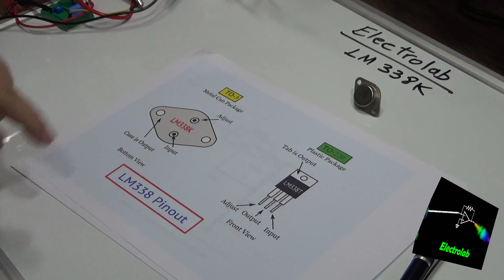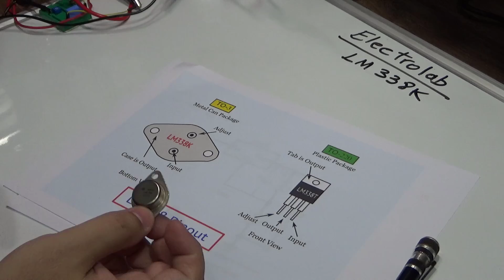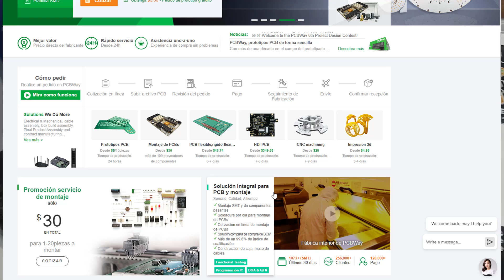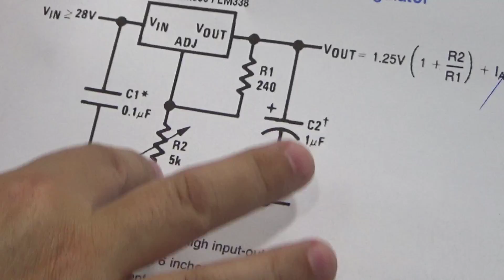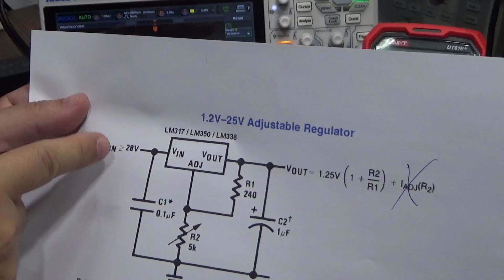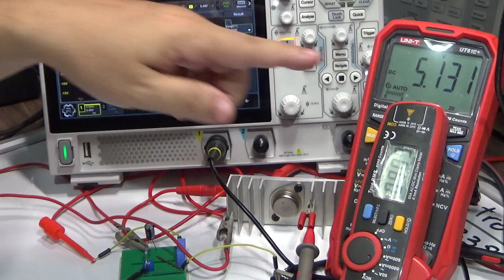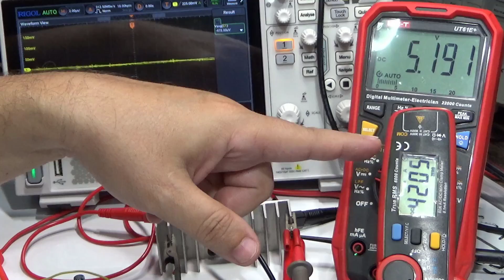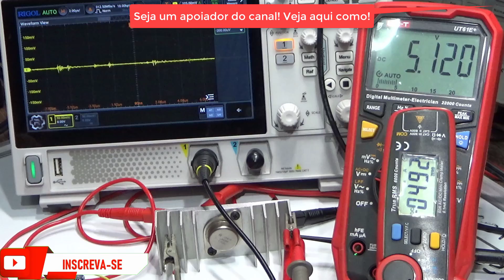LM338 K - Regulador ajustável de tensão e corrente de alta potência! 5A e pico de 8A!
LM338 K - Regulador ajustável de tensão e corrente de potência!
Uma revisão desse versátil regulador integrado, primo do famoso LM317, com dupla função, regulando tensão ajustável ou corrente!! E nessa versão suportando até 5A (pico de 8A!

🔥 LANÇAMENTO IMPERDÍVEL! 🔥